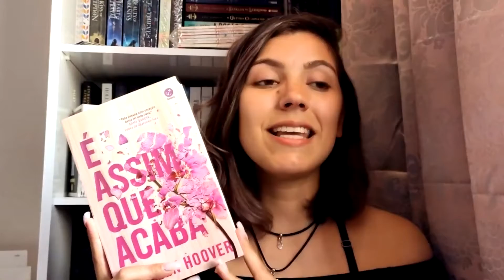Programa Chamada Bar dos Nerds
Mais um programa da Tv Jacuringa web